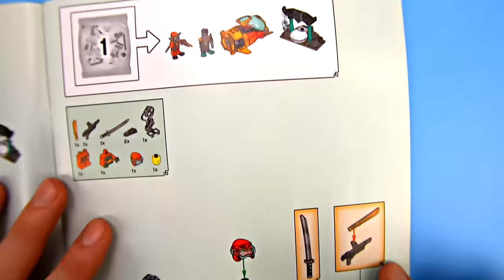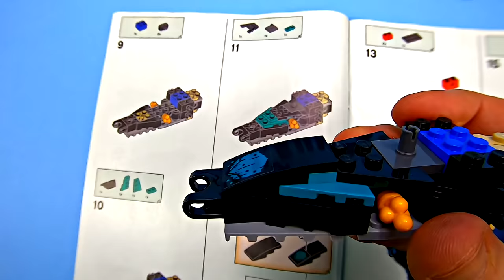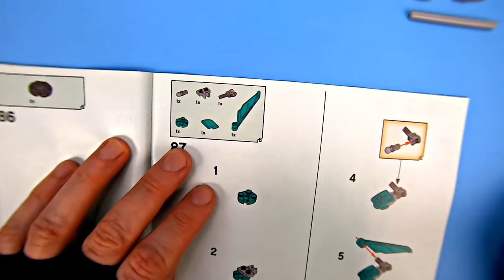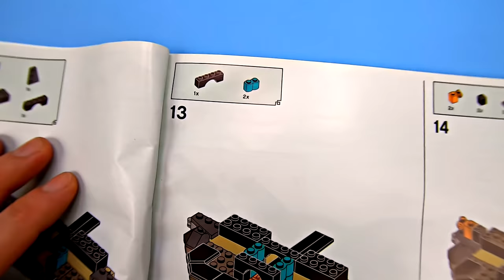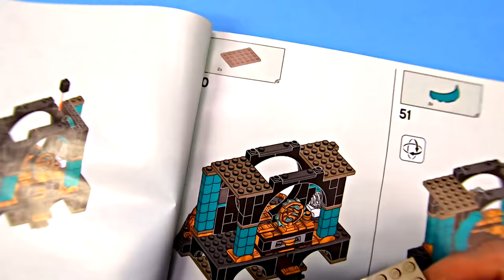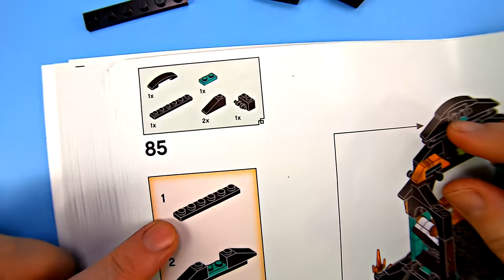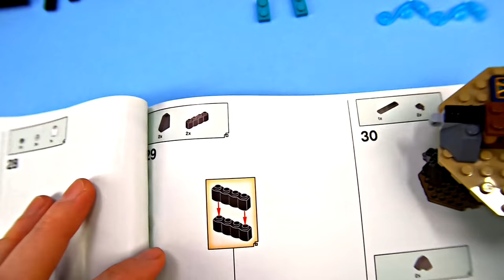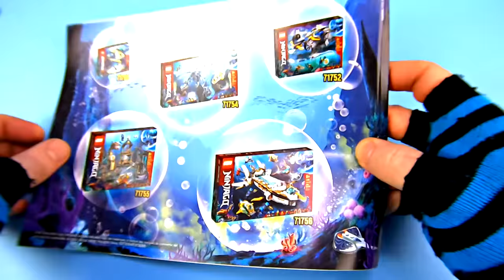LEGO Ninjago LIVE BUILD Temple of the Endless Sea - LEGO Live Stream building The Wojira Serpent!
Live LEGO build live stream of the Ninjago Temple of the Endless Sea LEGO set 71755 with 1060 LEGO bricks featuring the Wojira Sea Serpent. LEGO unboxing and live LEGO building with Ninjago temple and underwater base for Prince Kalmaar with prison, Wojira Sea Serpent in chains, submarine, manta ray and 7 LEGO Ninjago Minifigures : Scuba Kai, NRG Nya, Glutinous, Prince Kalmaar, Prince Benthomaar and 2 Maaray Guard figures. Also includes the rare Wave Amulet and Storm Amulet.

This video is for all fans of LEGO, of all ages. Whether you're thinking about buying this set to build, an adult collector looking to expand your collection, or an AFOL (Adult Fan of LEGO) who just enjoys the therapeutic process of building, this LEGO video is for you.

Lego.com says "Ninja fans can re-enact underwater adventures from the LEGO® NINJAGO®: Seabound TV series with the Temple of the Endless Sea (71755). This detailed premium ninja playset includes a laboratory, a prison, a submarine, a manta ray and the sea serpent Wojira in chains.

A playset guaranteed to wow kids
The set also features 7 minifigures: Scuba Kai, NRG Nya, Glutinous, Prince Kalmaar, Prince Benthomaar and 2 Maaray Guards for kids to act out amazing clashes as they fight to gain control of the all-important wave and storm amulets that are also included in the set.

Great gifts to inspire enriching group play
LEGO NINJAGO buildable sets immediately transport kids to an all-consuming world of fantasy action. Here they can join forces with their favorite ninja heroes to battle the forces of evil by playing with a brilliant collection of ninja toys, including jets, cars and mechs.

Temple of the Endless Sea (71755) ninja playset features a brilliantly detailed underwater lair packed with cool features for kids to recreate action from the NINJAGO®: Seabound TV series.
Includes 7 minifigures: Scuba Kai, NRG Nya, Glutinous, Prince Kalmaar, Prince Benthomaar and 2 Maaray Guards to give kids all they need to stage death-defying battles under the sea.
The temple toy features a laboratory, prison, submarine, manta ray, the sea serpent Wojira in chains, plus 2 amulets with a display unit.
This 1,060-piece playset makes a great birthday or holiday gift for kids aged 9 and up who love fun building tasks and pretending to be ninjas.
Temple of the Endless Sea measures over 10 in. (26 cm) high, 4 in. (11 cm) long and 22 in. (57 cm) wide – an eye-catching size guaranteed to impress.
Look out for more sets from the NINJAGO®: Seabound TV series including Ninja Sub Speeder (71752), Lloyd’s Hydro Mech (71750) and Water Dragon (71754).
LEGO® NINJAGO® toys immerse children in an engrossing world of fantasy action where they can enjoy hours of imaginative play fighting with their ninja heroes against a cast of villains."

BRICKADILLO makes LEGO videos on YouTube. Entertaining Live LEGO builds and action stories and brick films with LEGO animation, LEGO stop motion, time lapse, close ups and slow motion. Live Builds and creative re-builds of popular LEGO sets like LEGO Ninjago, LEGO NEXO Knights, LEGO Chima, LEGO City, The LEGO Movie, and LEGO Star Wars. Helping you decide which LEGO sets to buy with BRICKADILLO LEGO set review videos.

Chapters:
0:00 Unboxing of LEGO Ninjago Temple of the Endless Sea 71755
0:23 Bag 1
19:28 Bag 2
42:57 Bag 3
1:07:29 Bag 4
1:23:20 Bag 5
1:39:17 Bag 6
1:57:45  Bag 7
2:11:38 Bag 8
2:32:24 Bag 9
2:52:06 Review of LEGO Ninjago Temple of the Endless Sea 71755